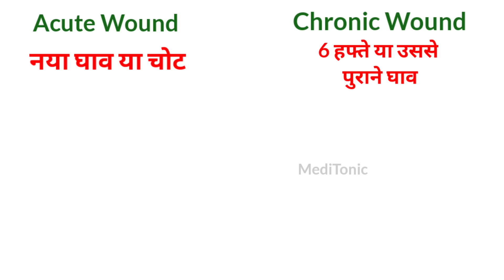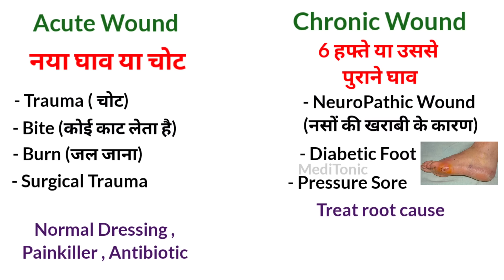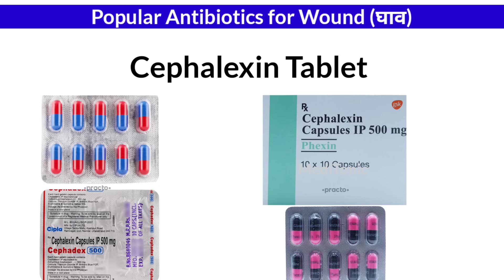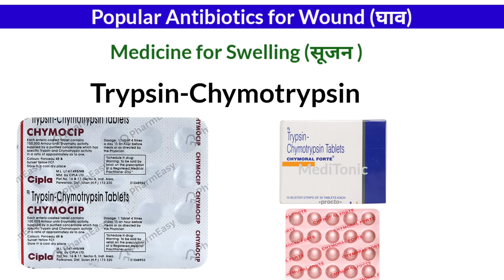घाव सुखाने की गोली (Medicine) जो डॉक्टर सबसे ज्यादा देते है || Popular Medicine for wound